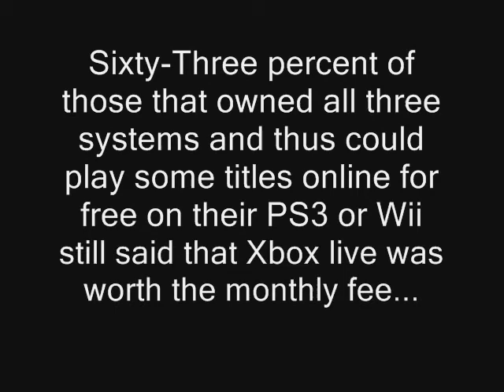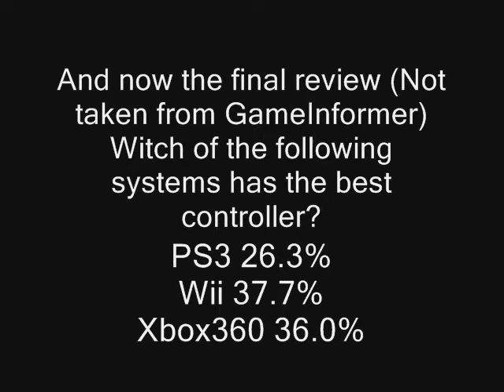PS3 vs. Wii vs. XBOX360: The facts as of 2008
This video will shows facts taken from thousands of gamers. This video was made in 2008 and is quite outdated. So? Which one is your favorite, the PS3, Wii or XBOX360? Please, keep your comments "G" Rated! (Every fact except one is taken from gameinformer magazine)